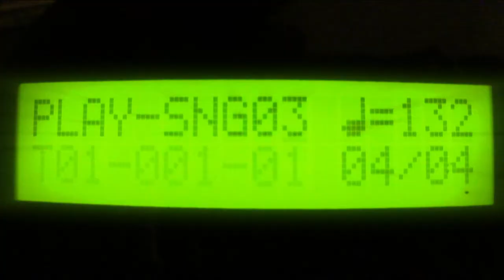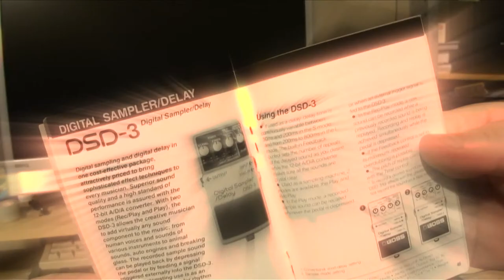Another Tribute To Bolland & Bolland (The Falco Producers) - HD 1080p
Vienna Calling Sax-Mix